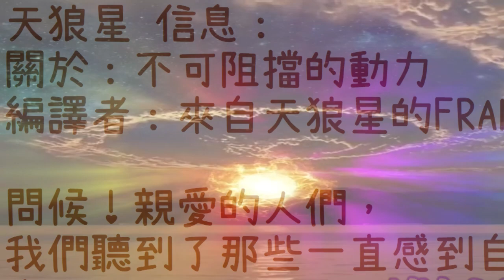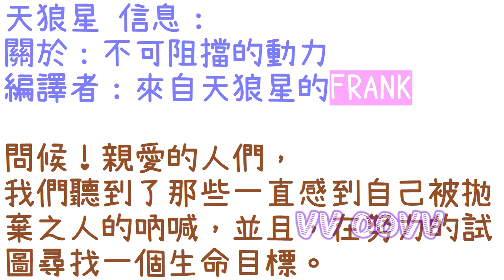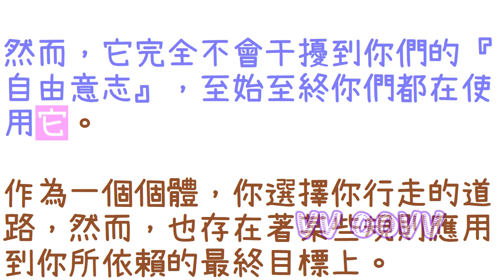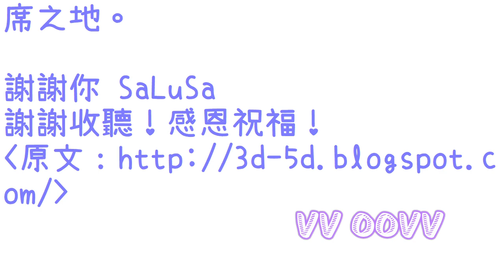通靈信息【天狼星】不可阻擋的動力；我是來自天狼星的SaLuSa，同時隨著時間的過去，我注意到更多的靈魂開始擴展他們的意識層次，而『神聖之光』正前所未有的擴大著。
天狼星 信息：
關於：不可阻擋的動力
（我是來自天狼星的SaLuSa，同時隨著時間的過去，我注意到更多的靈魂開始擴展他們的意識層次，而『神聖之光』正前所未有的擴大著。你們的『地球母親』也極大的參與到這些轉變中）

感謝訂閱。